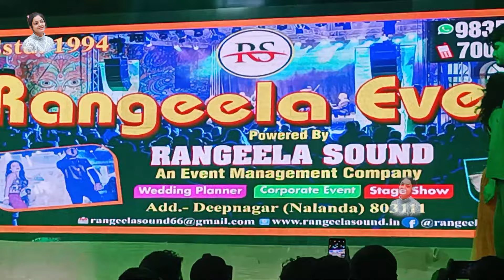kajal घच्काइली के तेल सांग पर किया काजल ने धमाल डांस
Song : Ghachkaili Ke Tel
►Singer : Jitendra Nirala & Tannu Shiri

Actor : kajal